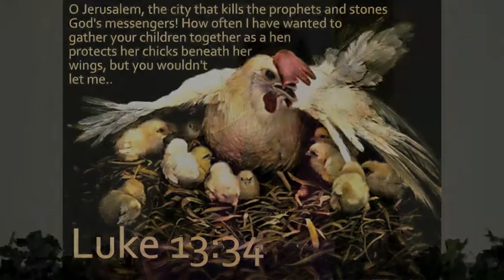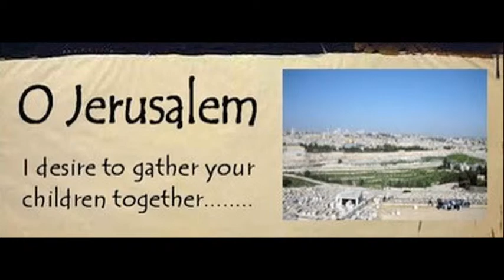Not Willing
February 21, 2016 New Palestine Christian Church (Disciples of Christ) sermon by Rev. Travis Hacker, "Not Willing."  This message is based on Luke 13:31-5 & Genesis 15:1-12, 17-18.  May this find your heart opening up to the Lord.